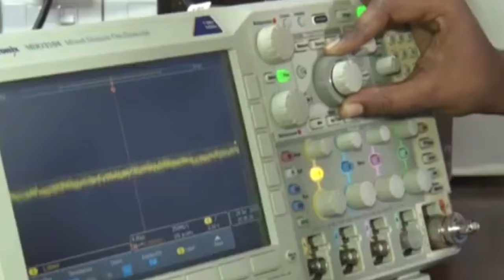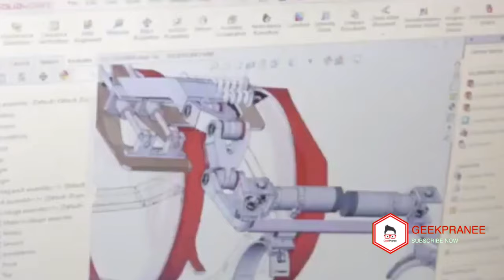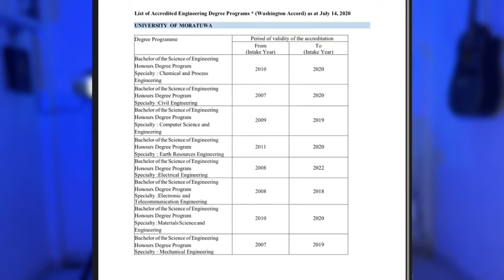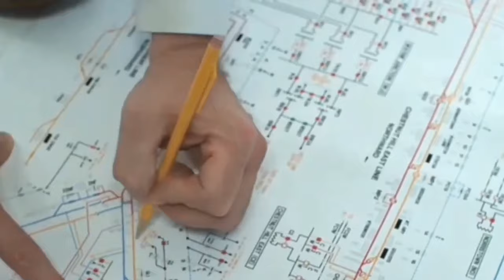University of Peradeniya Engineering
The Faculty of Engineering, University of Peradeniya is one of the eight academic faculties at the university. It is the oldest engineering faculty in Sri Lanka. It offers full-time Undergraduate Courses leading to the degree of Bachelor of Science of engineering, and several postgraduate degrees.